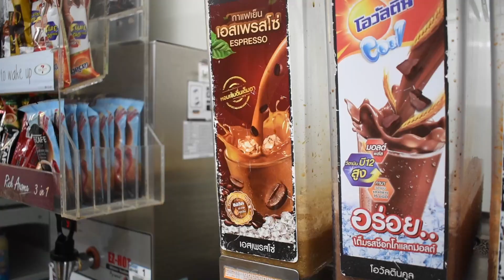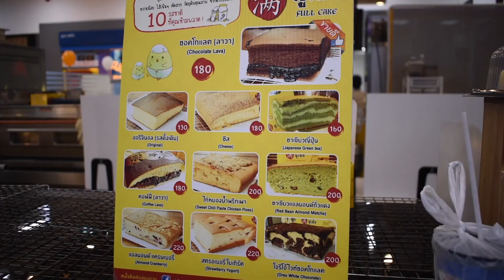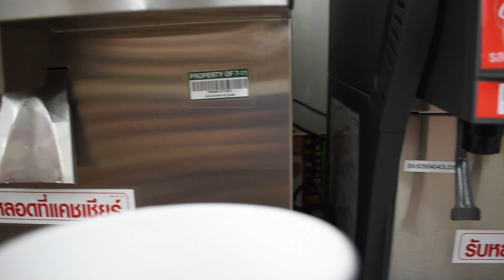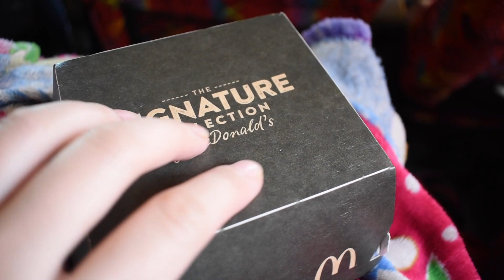A distress food trip after major exam (Thailand)